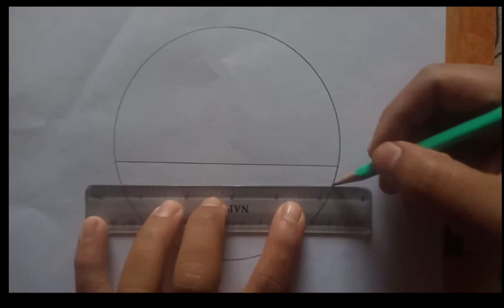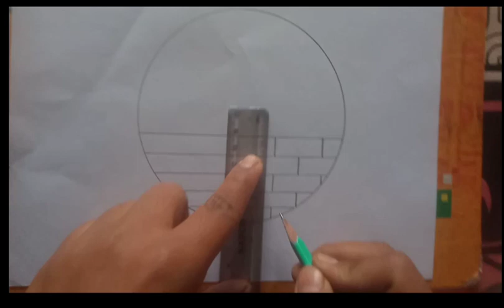make a awesome scenery